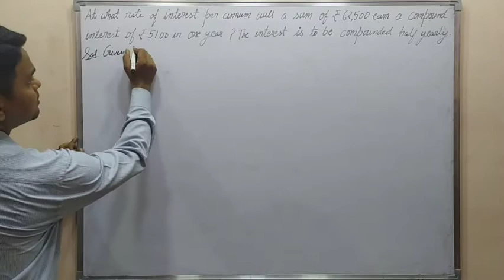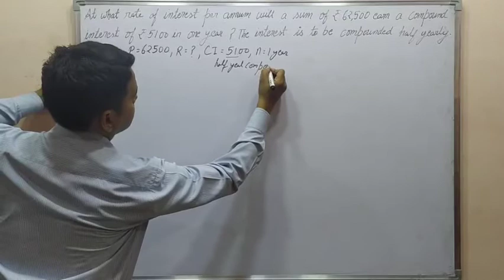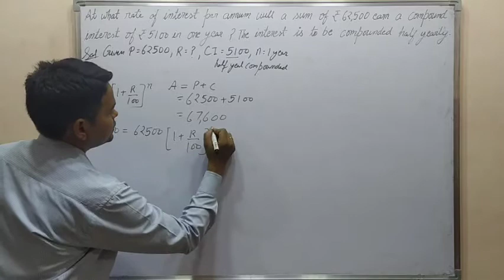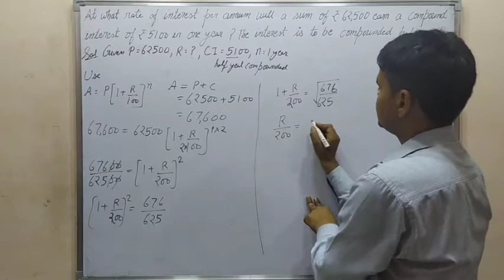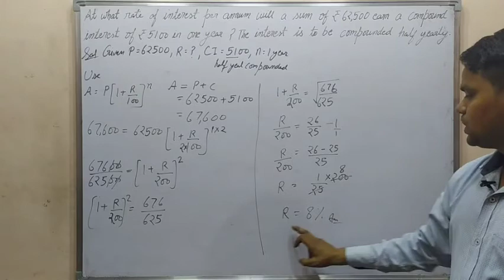mmticse9ci in what time will ₹1500 yield ₹496.50 as compound interest at 20% per year compounded..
Ex 3C question 7